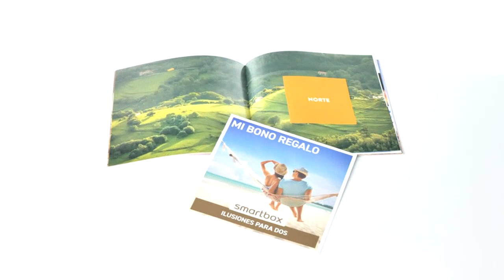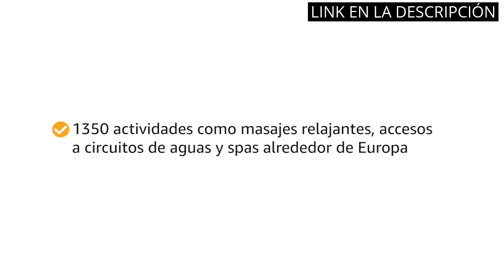SPA PARA DOS PERSONAS: Los 5 mejores spas para disfrutar en pareja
1️⃣ Más información

✋  Aquí están los 5 mejores spas para disfrutar en pareja disponibles en el mercado.

🔽🔽🔽 ENLACES DE COMPRA SPA PARA DOS PERSONAS 🔽🔽🔽

1) SMARTBOX - Caja Regalo mujer hombre pareja idea de regalo - Spa y masaje para dos - 3300 actividades como accesos a spas, balnearios, circuitos termales y masajes orientales

2) LA VIDA ES BELLA - Caja Regalo para Hombre o Mujer - SPA y Relax para 2 - Ideas Regalos Originales - 1 Actividad de Bienestar para 2 Personas

3) SMARTBOX - Caja Regalo hombre mujer pareja idea de regalo - Ilusiones para dos - 6100 experiencias como masajes, cenas de tapeo, buceo y mucho más

4) SMARTBOX - Caja Regalo mujer hombre pareja idea de regalo - Spa y relax para dos - 1350 actividades como masajes relajantes, accesos a circuitos de aguas y spas

5) Smartbox - Caja Regalo Amor para Parejas - Viaje de desconexión - Ideas Regalos Originales - 1 Noche con Desayuno y Cena o Acceso SPA o 1 o 2 Noches con Desayuno para 2 Personas

00:00 - Intro
00:05 - 1) SMARTBOX - Caja Regalo mujer hombre pareja idea...
00:40 - 2) LA VIDA ES BELLA - Caja Regalo para...
01:11 - 3) SMARTBOX - Caja Regalo hombre mujer pareja idea...
01:48 - 4) SMARTBOX - Caja Regalo mujer hombre pareja idea...
02:26 - 5) Smartbox - Caja Regalo Amor para Parejas -...
02:55 - Outro